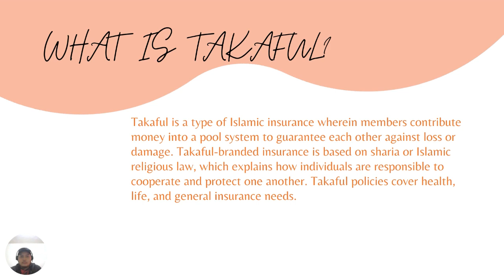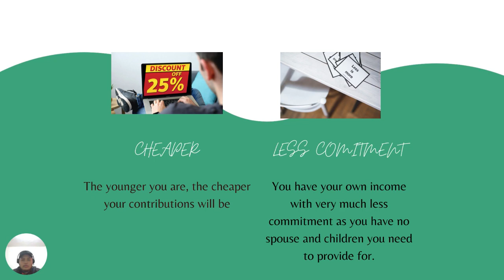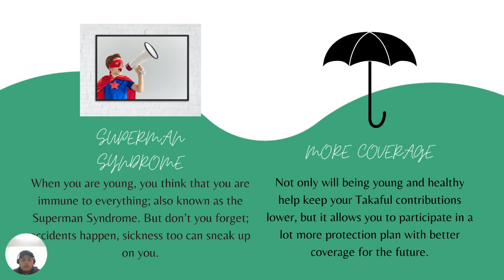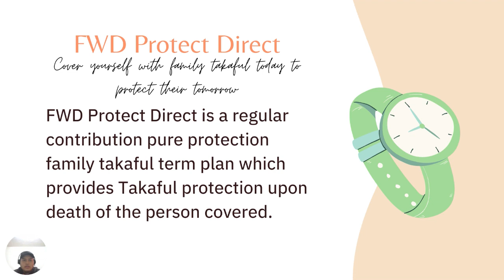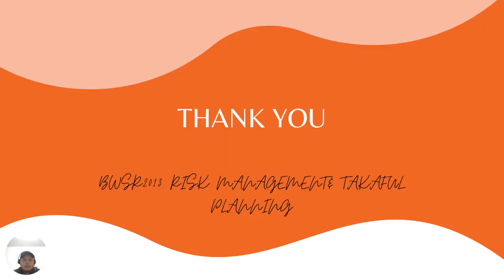BWSR2013 Individual Assignment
FWD Protect Direct